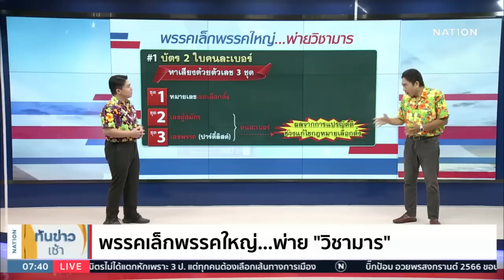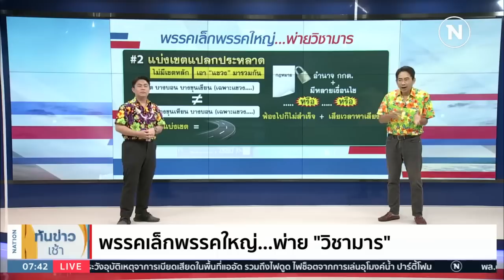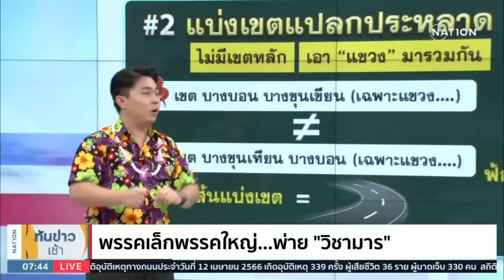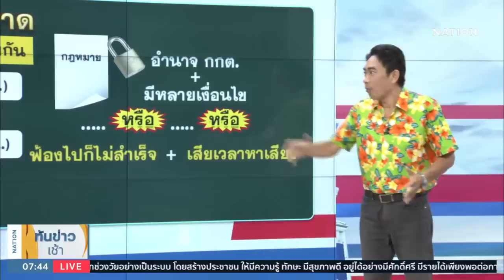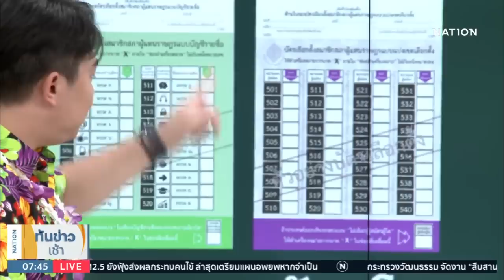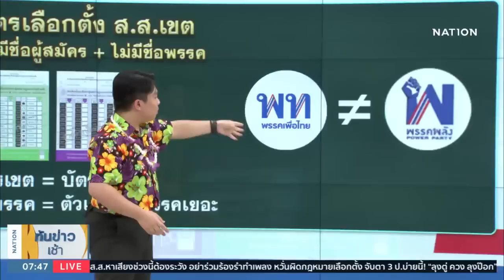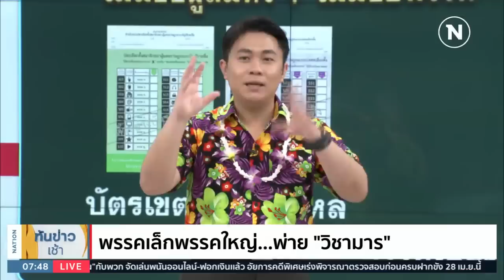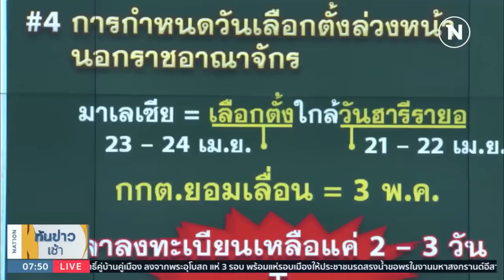พรรคเล็กพรรคใหญ่ ...พ่าย "วิชามาร" | เนชั่นทันข่าวเช้า | NationTV22